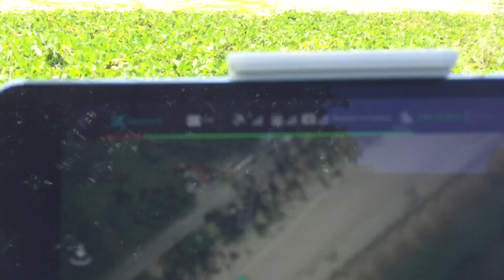GROUNDSTATIONPRO DJIGSPRO OKINAWA DRONE FOOTAGE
人工頭脳(￣∇￣)・・・
ドローンプログラム
設定通りに勝手に離陸、ルート飛行、着陸を自分で行います。
DJIGSPRO
海上なので何もありませんが、
障害物が現れても
ドローンは認知し、回避し、
組まれたプログラムを実行します。
今日は、飛行ルート設定だけでしたが
次回は、任意の場所で自動的に
写真、動画を撮ることに
挑戦したいです〜〜(￣∇￣)
これからはドローンの操縦技術でなく、
プログラムを組む力が重要になっていきそうです。ネ
ボタンひとつ押すだけで終了〜〜( ´∀｀)